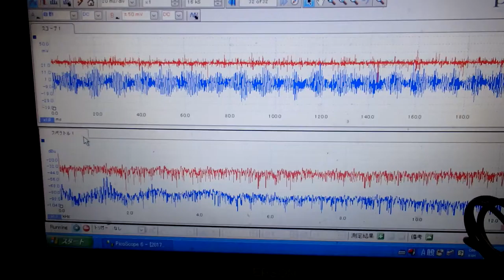対象物の振動モードに合わせた、超音波制御技術 ultrasonic-labo